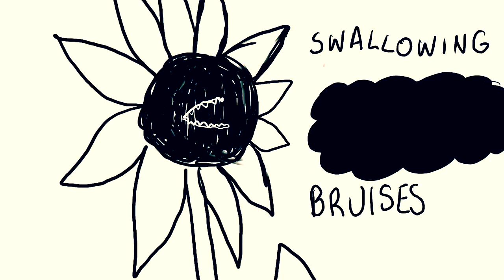Myles Bullen- Swallowing Bruises (Animation)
"Shel Silverstein-style hand draw animation/
fully representing the chaotic/
unpredictable emotions/
 that arise while grieving."

the song "Swallowing Bruises" was borrowed from the album "Healing Hurts"

*turn on Captions to follow along with the lyrics!*

  Animation by Josie Colt / Produced by Wussup Paul

Love from the cosmic abyss,
Myles